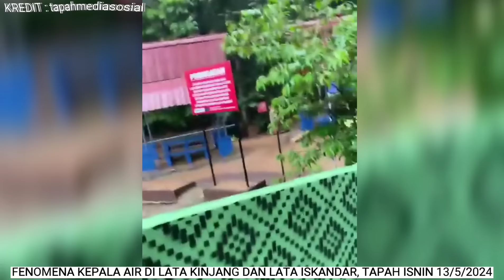GEMPAR‼️GERAI PUN KENA SAPU🔴FENOMENA KEPALA AlR DI LATA KINJANG, TAPAH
GEMPAR‼️GERAI PUN KENA SAPU🔴KEJADIAN KEPALA AlR DI LATA KINJANG, TAPAH

Benda wajib ada  dalam kenderaan anda  :
70mai Dashcam Pro Plus+ A500S Car Recorder 1944P Rear Cam A500 Night Vision ADAS Parking Mode